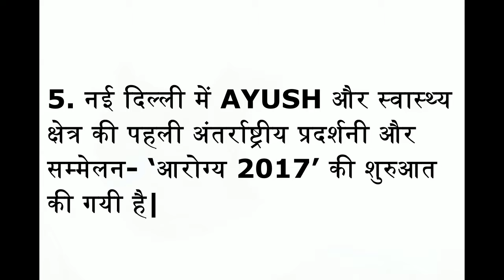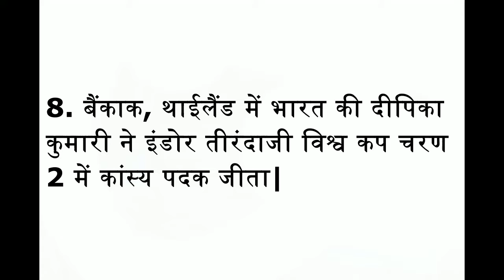Current Affair - 5 December 2017 For Bank,SSC & UP सहायक अध्यापक भर्ती लिखित परीक्षा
This is the daily current affair doze which will be helpful For all competitive Exam .

Regards - Study4Dream Team